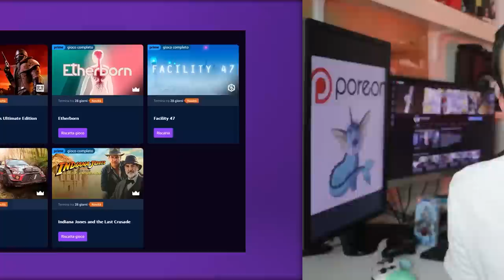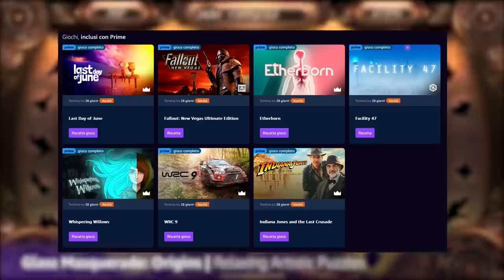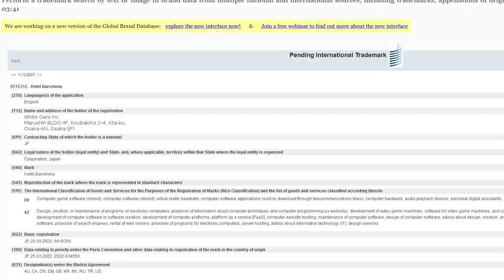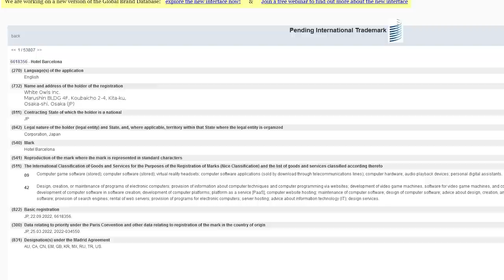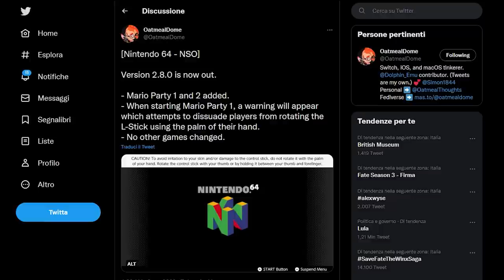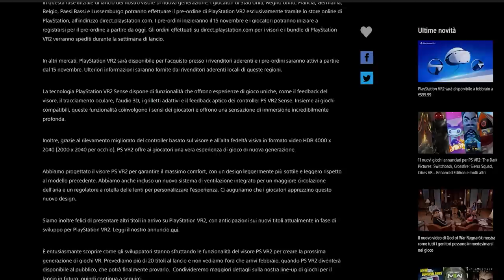NINTENDO: ADDIO AL GAMING PERICOLOSO | PS VR2 COSTERÀ PIÙ DI PS5 | KOJIMA: IL MISTERO SI INFITTISCE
Oggi parleremo dell'arrivo di due iconici giochi Nintendo64 su Nintendo Switch e di un easter egg che Nintendo ha inserito per... Tutelare la salute dei giocatori! Inoltre parleremo del prezzo e della line up di lancio del PS VR2 che costerà ben più di PS5 e anche del nuovo tassello del puzzle che ci porterà al reveal del prossimo gioco di Hideo Kojima. Che cosa ne pensate? Vi aspetto nei commenti!

00:00 Solo Risposte Sbagliate
00:37 Intro
01:23 Disponibili giochi di Prime Gaming di Novembre (Fallout New Vegas)
02:10 Attenti al Game Pass: Vampire Survivors arriva su Xbox!
03:32 Front Mission 1 confermato per novembre 2022
04:21 Il nuovo Horror di SUDA51
05:07 L'emulazione Nintendo64 su Switch: arrivano i Mario Party e...
07:06 PS VR 2: prezzo folle!
09:12 Kojima, nuova attrice e... Nuova DOMANDA!
10:21 Outro e Poreon